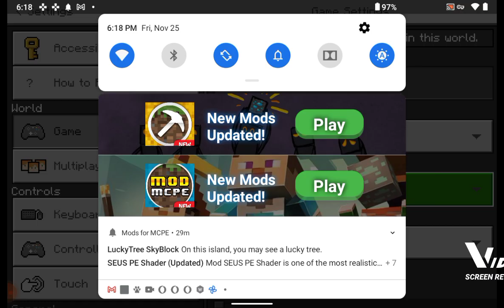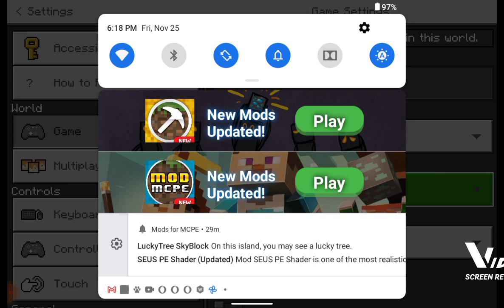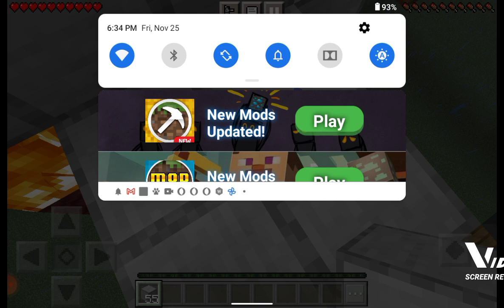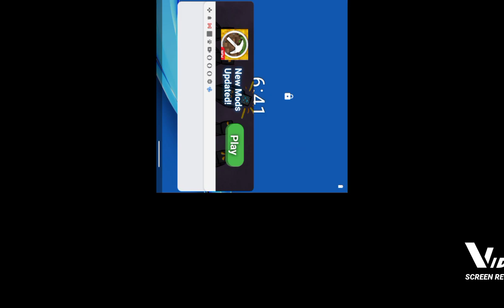HEY GUYS IT IS ME GRAYSON'S F UN WORLD I DID DOORS IN MINECRAFT